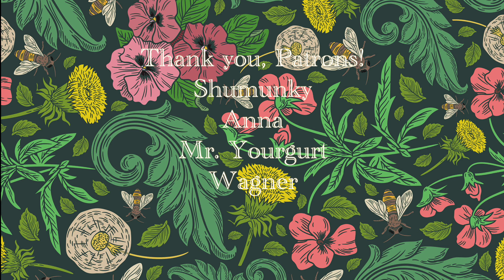Attempting to draw Luffy | One Piece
Geography of One Piece
autumnal, falling off at a certain season, leaves, seasonal, fall, the season after summer and before winter, nature, vibes, gothic vibes, aesthetic, art, old-school, internet aesthetic,  warm sweaters, cozy bonfires, and hot apple cider, abundant
rust-colored, rustling scary, seasonal, soggy, spectacular, spooky, turning, unpredictable, vibrant
quarto, pocket edition, primer, softback, novelette, cyclopedia. pulp
chapbook, casebook. tract, picture book, encyclopedia